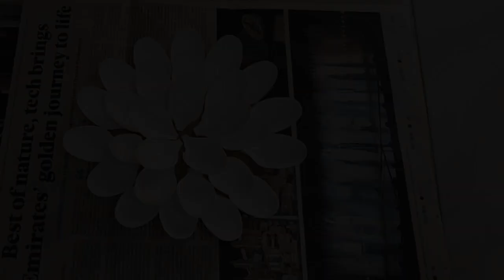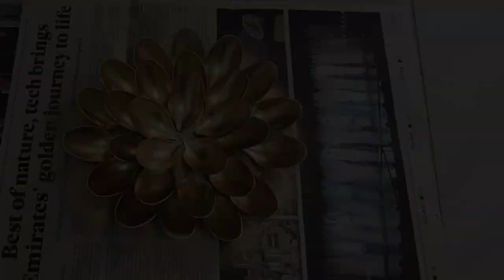Diwali DIY || Easy DIY at home || Diwali Decoration Ideas